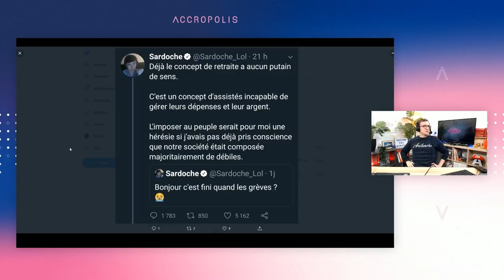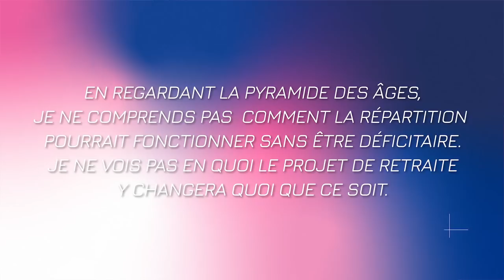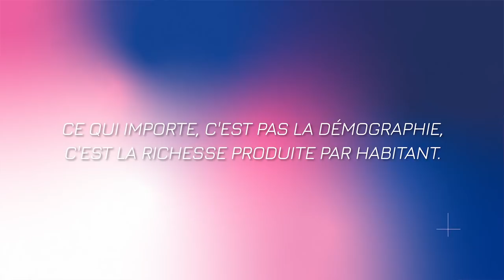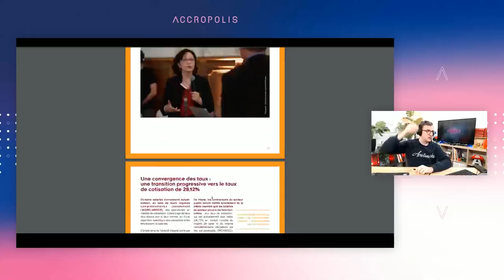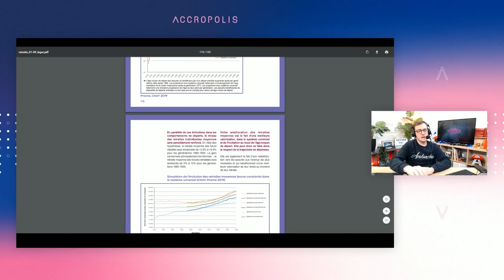LES RETRAITES 'Concept d'assistés incapables' ? - JEAN MASSIET T'EXPLIQUE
Sardoche a parlé des retraites dans un tweet qui a beaucoup fait réagir. Du coup on en a fait un stream. Voici un best-of monté par Froh

NE RATEZ AUCUN LIVE : téléchargez l'extension Accropolis pour être averti du début des Live :